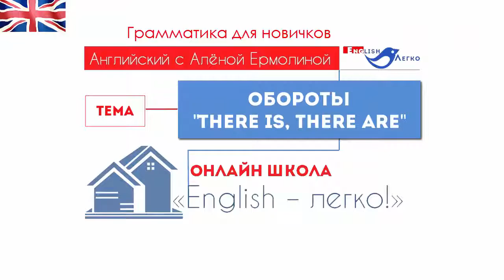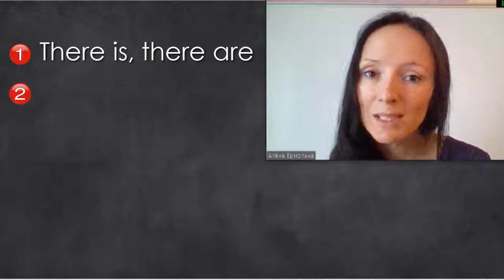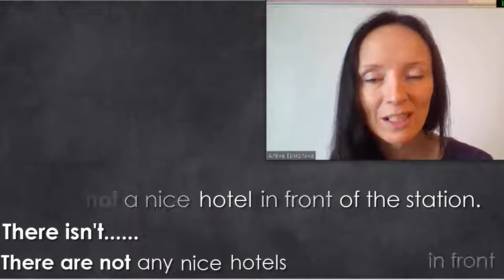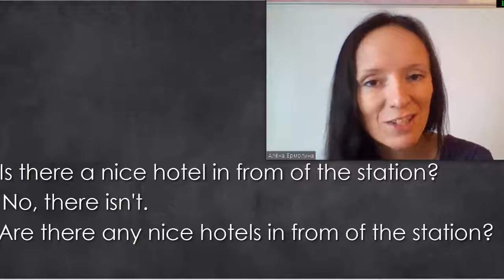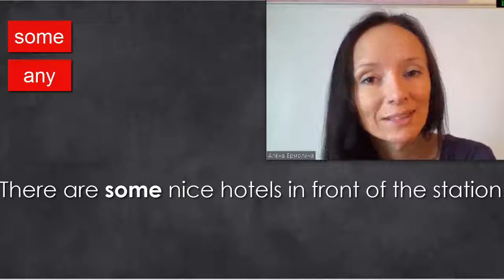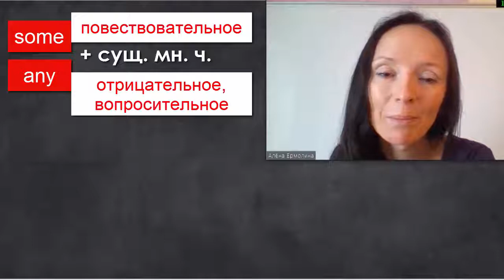Обороты there is, there are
Грамматика для новичков. Урок № 4.

Начните понимать современный разговорный английский язык на слух, занимаясь по фильмам.

⭐ ⭐ ⭐ УЧИТЬ АНГЛИЙСКИЙ ЛЕГКО И ИНТЕРЕСНО

Здравствуйте, друзья!

Меня зовут Алёна Ермолина, и я готова помочь вам освоить самый-самый сложный навык в английском - понимание на слух.

Хотите узнать, как это сделать максимально просто?

Специально для вас я открыла онлайн школу "English Легко", где за просмотром любимых фильмов, Вы легко освоите все секреты понимания английского на слух. И, конечно, начнёте использовать английский для общения.👫

🔥 Убедитесь лично в эффективности моего метода!

Чтобы всегда первыми получать новые полезные уроки, советы, PDF-ки, бонусы и подарки! Данная рассылка производится прямо ВКонтакте через личные сообщения, что очень удобно!